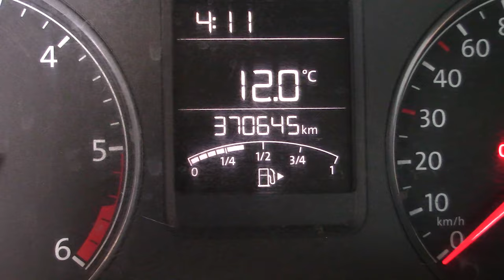Volkswagen / Vento/2018 - 1404